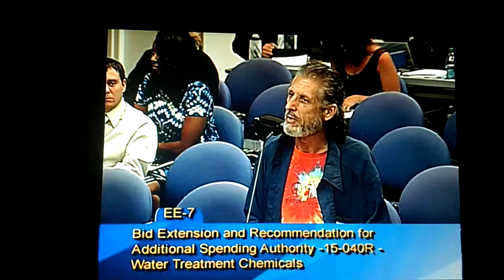Schools and Economies without Rules are not Free Markets and FAIL All